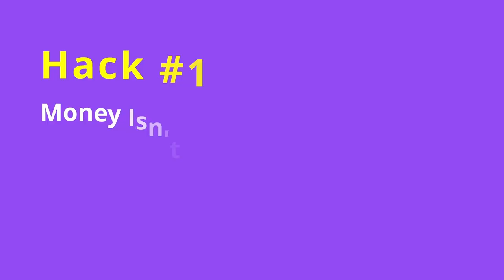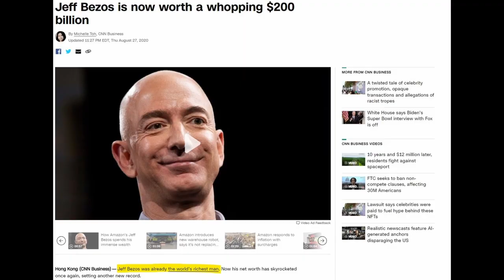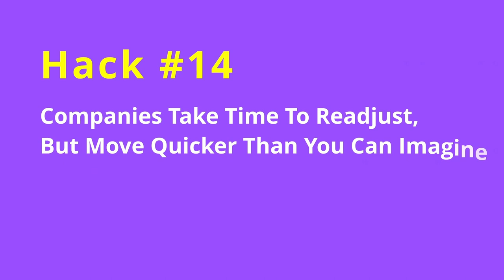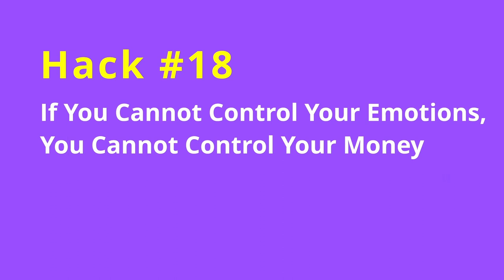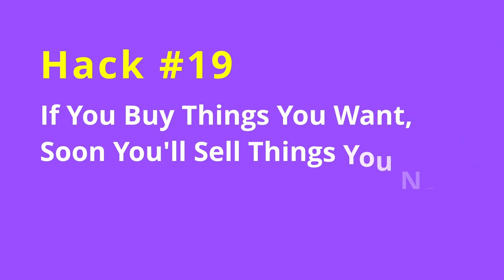20 Recession Proof Money Hacks For 2023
Breaking Down my 20 Favourite Money Hacks that can prevent you from struggling During The Recession. Make sure to let me know what your Favourite Tip Was and what you plan on doing going forward. Hope You Guys Enjoy!

0:00 - Intro
0:38 - Rules Of Investing
10:47 - Outro